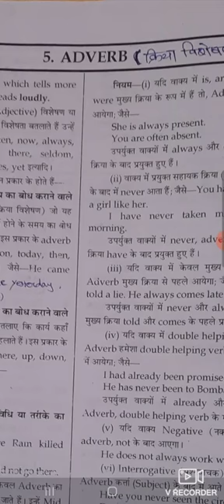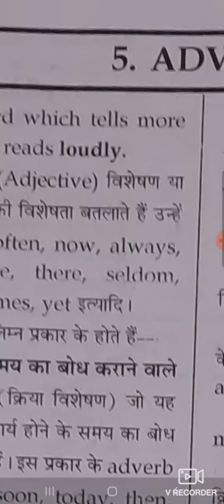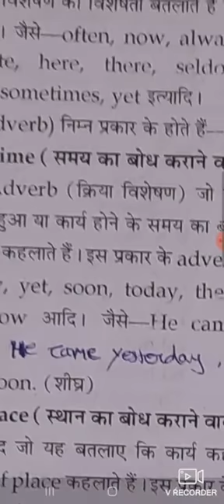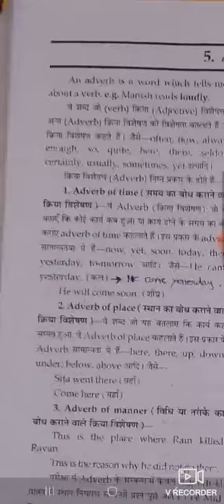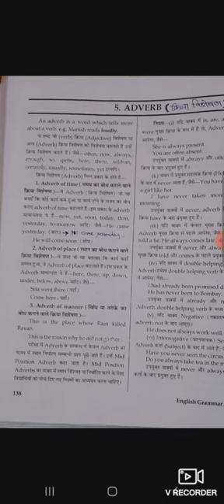First lecture of topic Adverb by Mr sunil kumar sharma